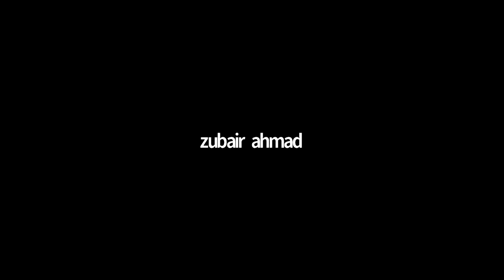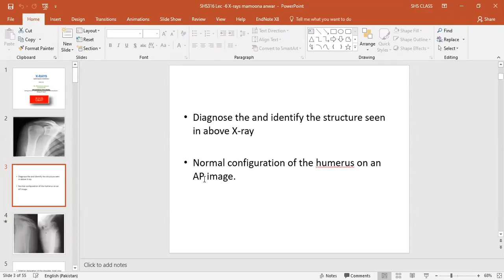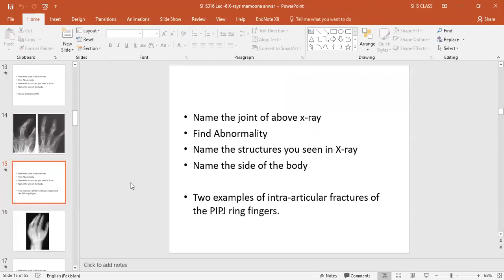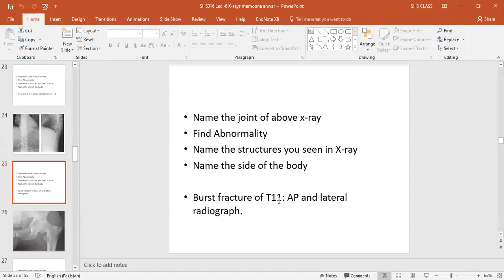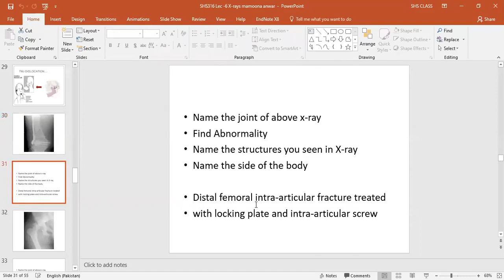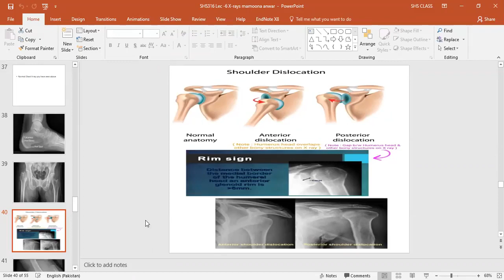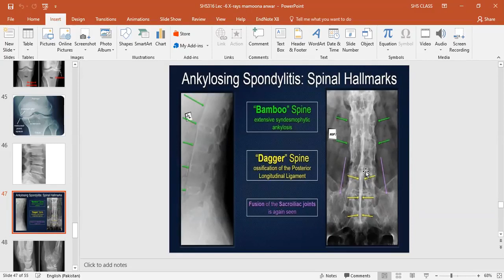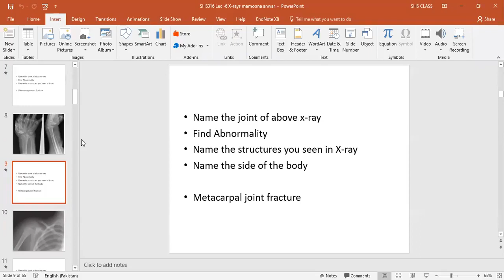Radiology Lecture 06 | SHS 316 Lecture 06 | Radio Lecture 06 X-RAY Pathologies